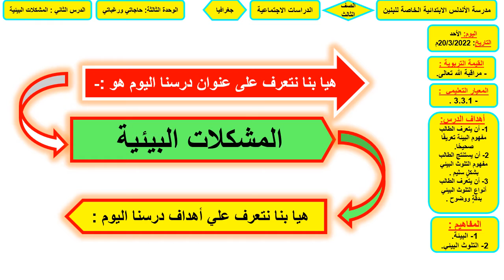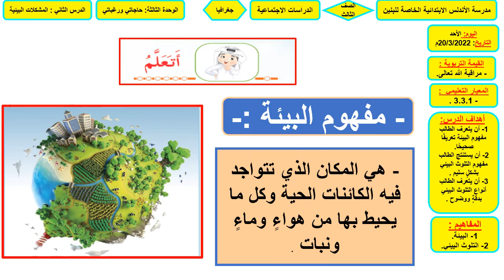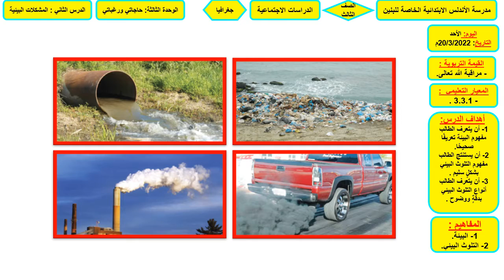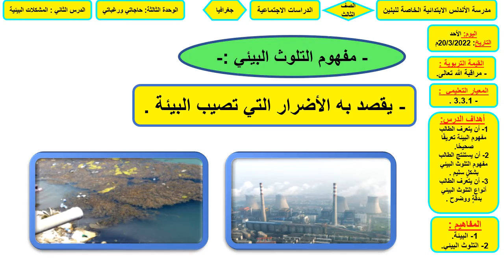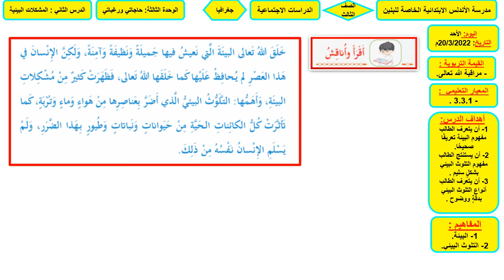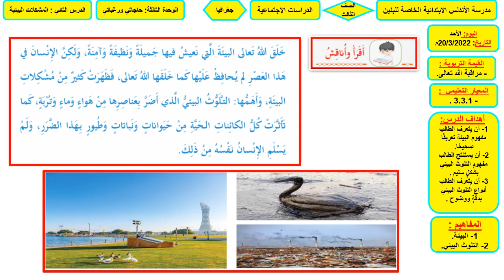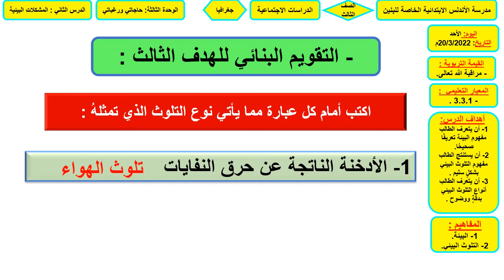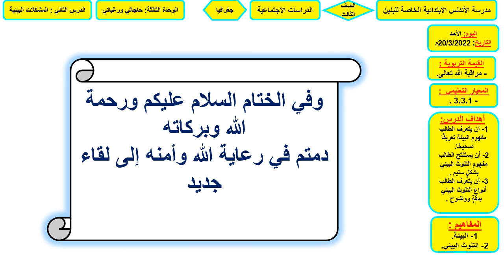المشكلات البيئية ج 1 صف ثالث